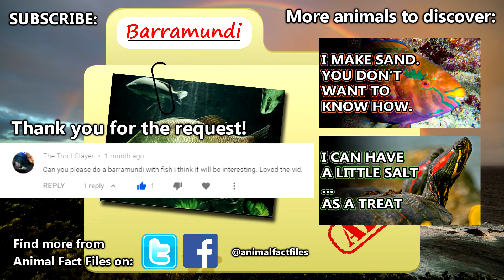Barramundi facts: metery mamas | Animal Fact Files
Barramundi, or Asian sea bass, are fish found in the Indo-Pacific region of the world. They are catadromous fish meaning they spend part of their lives in freshwater but return to saltwater to spawn. They're broadcast spawners, and over the course of their lifetimes these fish may be ladies or lads! Aside from undergoing a sex change during their lives, barramundi can be some massive fish and come with a massive attitude while hunting their prey!

Scientific Name: Lates calcarifer
Range: Indo-Pacific marine, brackish, and freshwater
Size: more than a meter (3.3ft)
Diet: smaller fish, crustaceans, birds
Lifespan: 10+ years